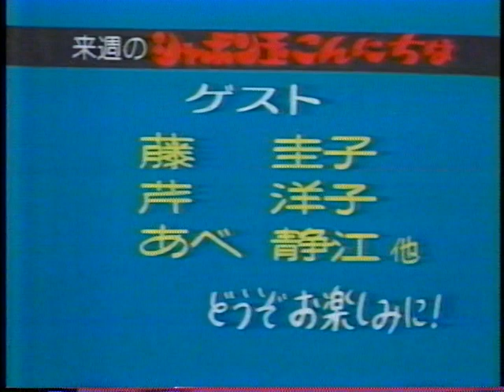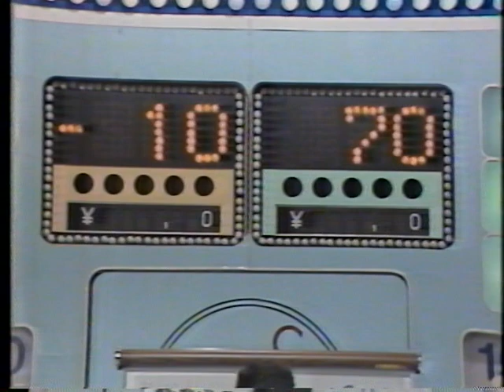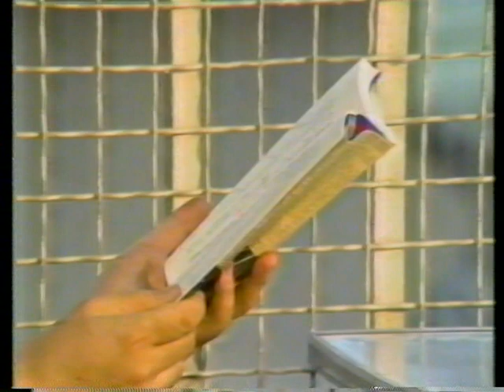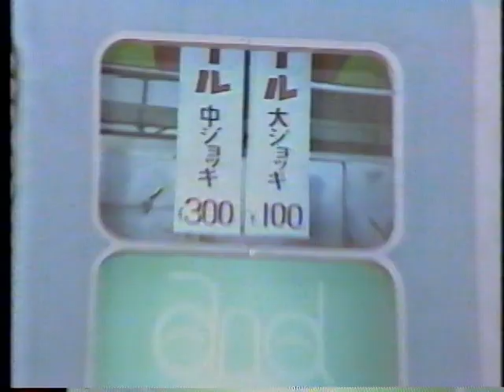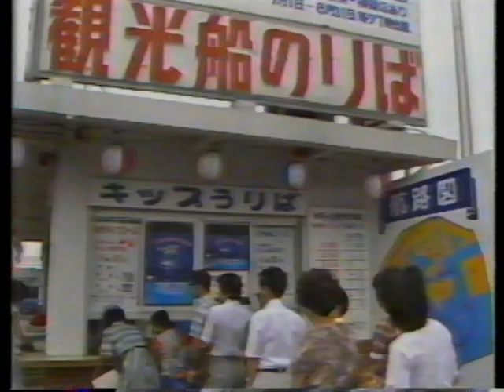ビジーフォー YANGOH！OH！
番組
○YANGOH！OH！
○シャボン玉こんにちは
○クイズ番組
等